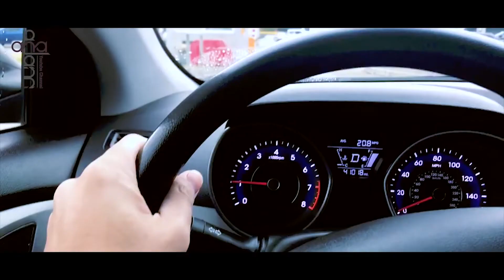اغرب فندق في اوكرانيا !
مقالب و تحديات كل يوم تجدونها في قناة ناستيا و ادم

انستغرام
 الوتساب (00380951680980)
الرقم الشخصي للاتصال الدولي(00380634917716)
انستغرام شركة ناستيا و ادم
ناستيا و ادم
ادم حسن
adam hassan
( ادم ) دكتور عراقي متزوج من صحفية اوكرانيا ( ناستيا )
جمعهم الحب صدفة في مدينة اسطنبول, ثم قرروا العيش في اوكرانيا
قاموا بفتح شركة ناستيا و ادم ( للسياحة والدراسة ومشاريع الاعمال )
وذات يوم بدأت فكرة فتح قناة اليوتيوب ليضعوا بصمة من ( حبهم واعمالهم وحياتهم اليومية و مقالبهم المضحكة )